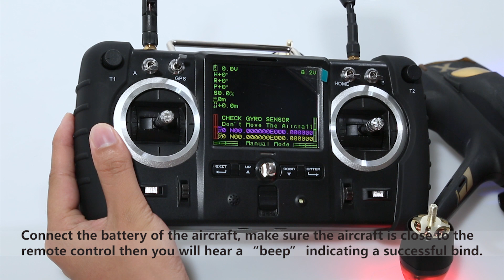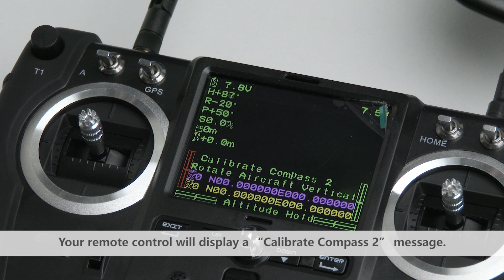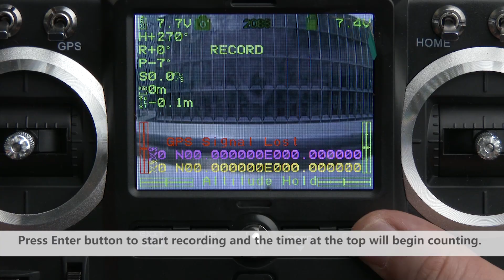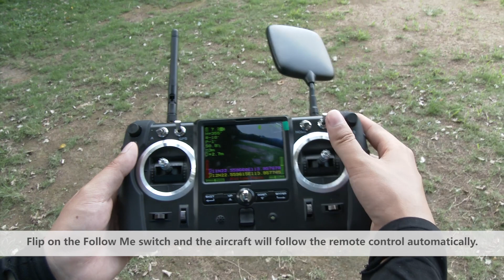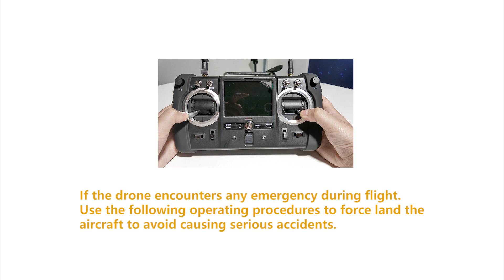H501A with a Remote Control